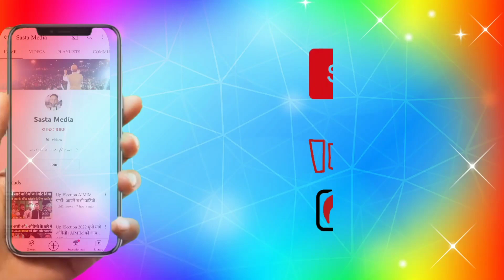Nupur Sharma को लेकर।भाजपा की तारीफ करने पर मौलाना महमूद मदनी को करारा जवाब।नूपुर शर्मा को पार्टी से